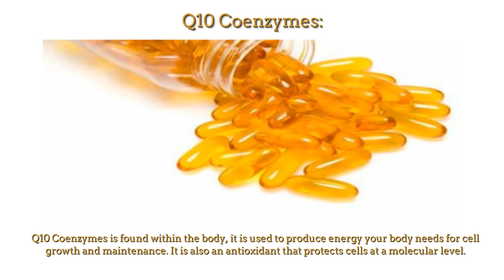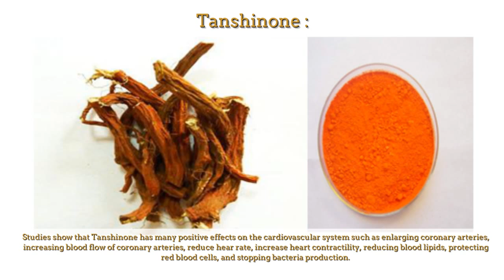Heart Power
DW Heart Power is carefully formulated with the highest and richest quality of concentrated herbal extracts, such as Monascus Purpureus (known to promote blood circulation and remove blood stasis) and other ingredients that care for the heart at a cellular level.Log